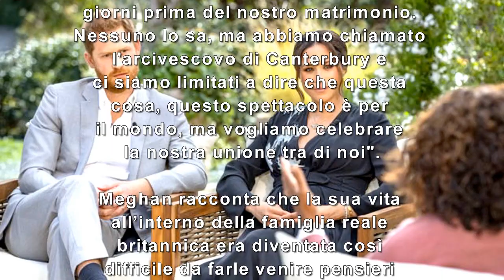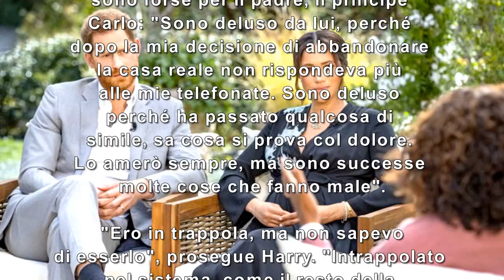PRINCIPE HARRY E MEGHAN INTERVISTA BOMBA